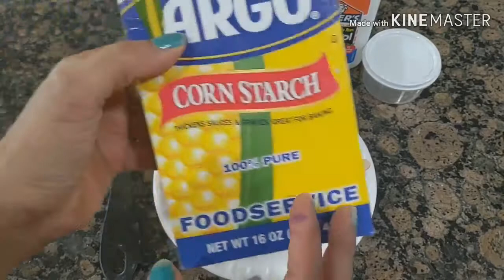Homemade Gesso using constarch and pop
Gesso making at home using cornstarch and glue  very easy no need to buy expensive 😉